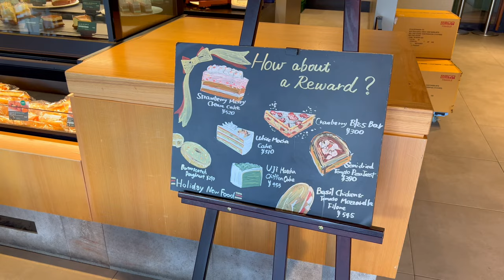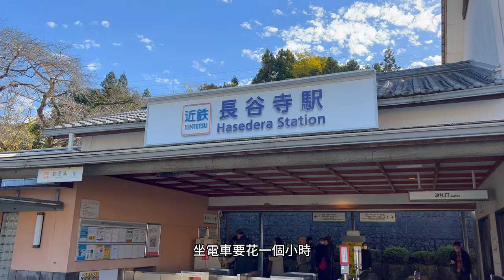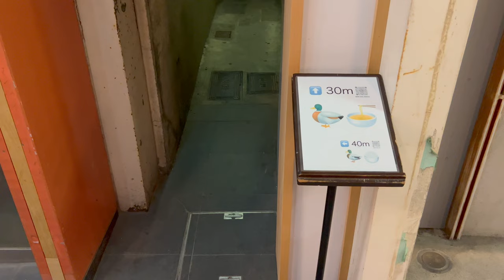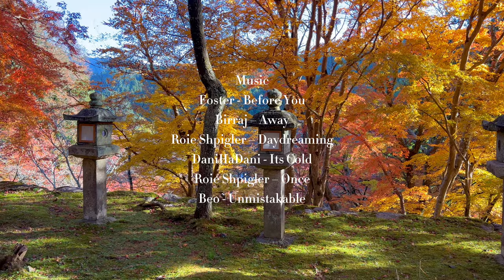【奈良VLOG EP01】奈良極致楓景！郊區賞楓仙境探險 | 猿澤池星巴克、長谷寺、談山神社、Gion Duck Noodle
奈良雖然少了京都那種規劃有序的井然感受，但卻保有小城的古風韻味。
用一天的時間遠離熟悉的環境，到郊區欣賞楓景，在旅遊書版面過小的景點、一天只有幾班公車的秘境、小巷子中的私房餐廳，感受與眾不同的風景。

0:00 奈良VLOG 仙境楓景

1:26 猿澤池星巴克
Address: 1 Taruicho, Nara, 630-8218日本
Info: 8AM-9PM

2:49 奈良長谷寺
Address: 731-1 Hase, Sakurai, Nara 633-0112日本
Info: 9AM-5PM, 500円

7:55 談山神社
Address: 319 Tonomine, Sakurai, Nara 633-0032日本
Info: 上午8點30分-5PM, 600円

12:06 Gion Duck Noodle
Address: 日本〒605-0073 Kyoto, Higashiyama Ward, Gionmachi Kitagawa, 329  1階D号
Info: 11AM-晚上9點30分

Music
Foster - Before You
Birraj – Away
Roie Shpigler – Daydreaming
DaniHaDani - Its Cold
Roie Shpigler – Once
Beò - Unmistakable